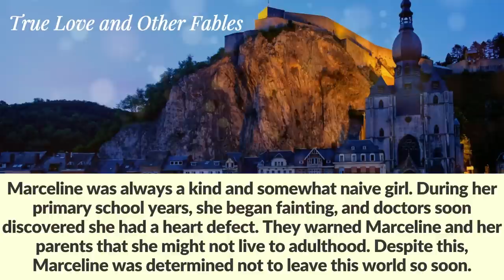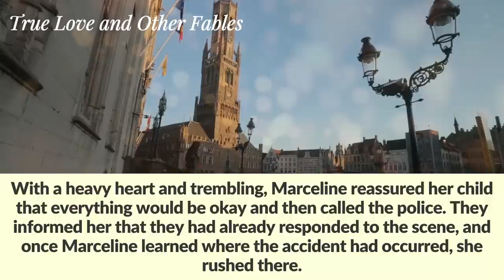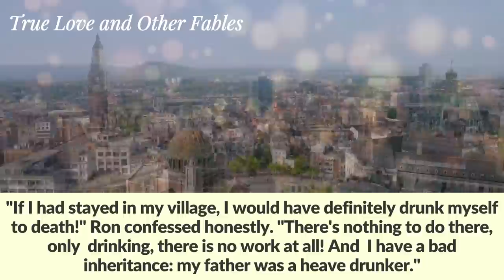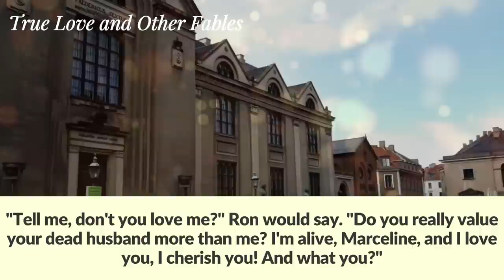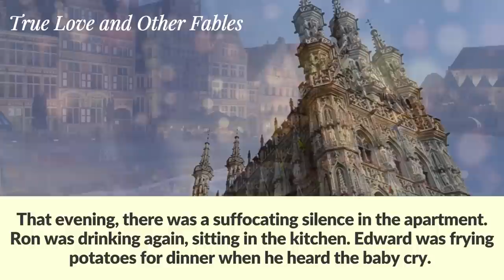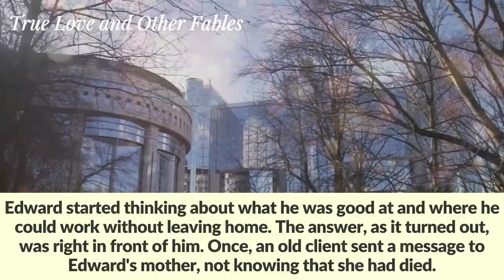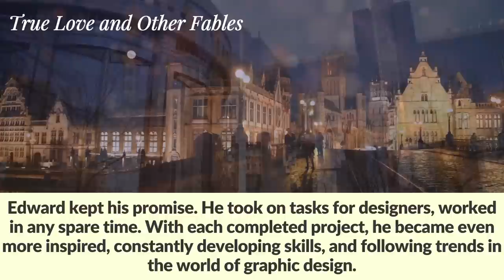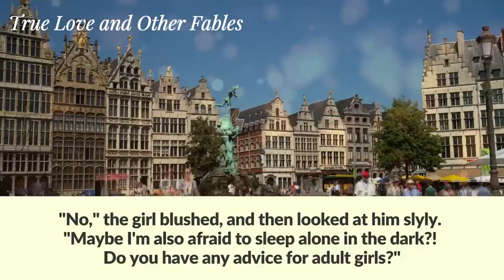Man decided to give his newborn baby to orphanage because his wife died. But the baby's brother...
After the death of his wife, the man decided to give his newborn daughter to an orphanage. The baby's older brother was shocked when he found out about it and did the unbelievable.